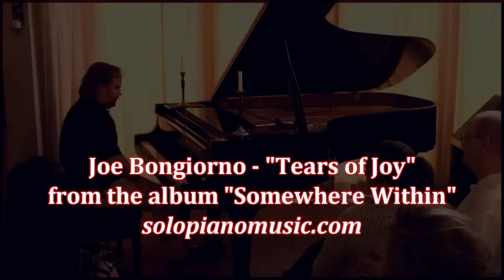Joe Bongiorno - Tears of Joy - new age solo piano live concert Piano Haven